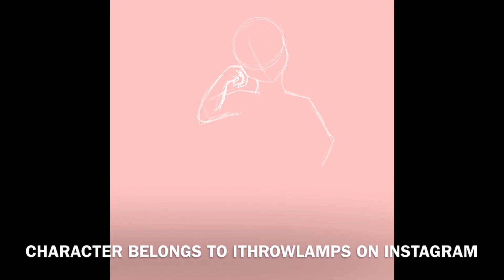ITHROWLAMPS speed paint DTYS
This is a speed paint for my friends dtys, go visit ITHROWLAMPS on Instagram and give them a follow!!!